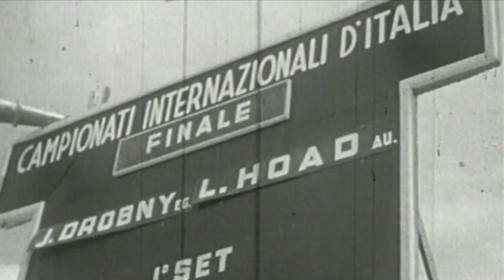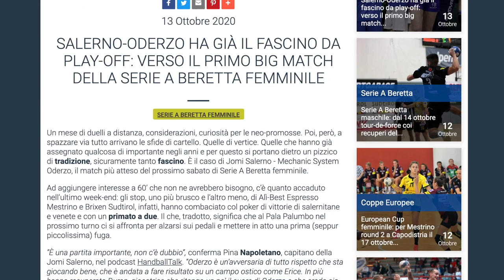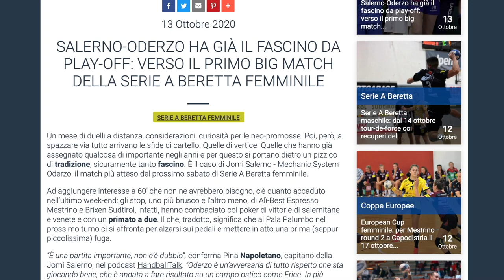HandballMania [7^ puntata] - 15 ottobre 2020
🤾‍♂ È tempo di HandballMania! 🎥 Come ogni giovedì parliamo di Pallamano, di SerieABeretta e di Nazionale. Lo facciamo in compagnia del Direttore Tecnico, Riccardo Trillini.